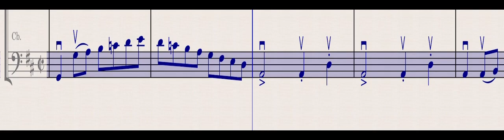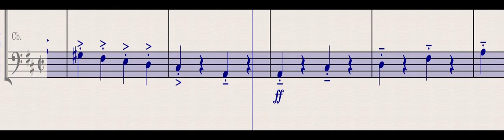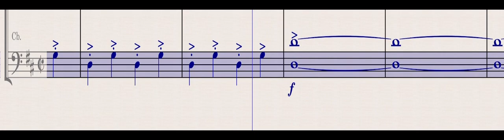Glinka Overture to Ruslan and Lyudmila Practice Soundtrack (double bass)